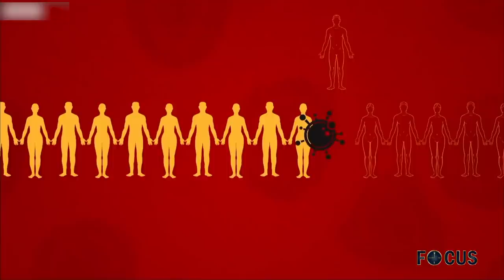FOCUS AFLEVERING 370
-       Regering informeert samenleving over actualiteiten
- EN!! Samenleving heeft grote verantwoordelijkheid in COVID-19 pandemie